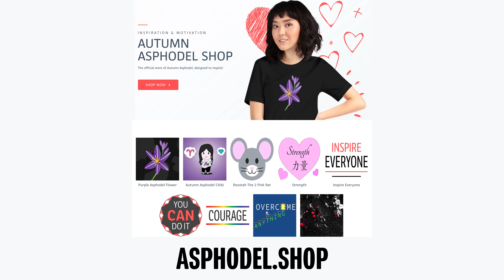Maximizing Your Immune System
Your immune system is incredibly important, and living in fear weakens it. But, there are many ways of boosting your immune system to combat any illness. Not just supplements, but also your frame of mind.

—LINKS—
Vitamin D
Colloidal Silver